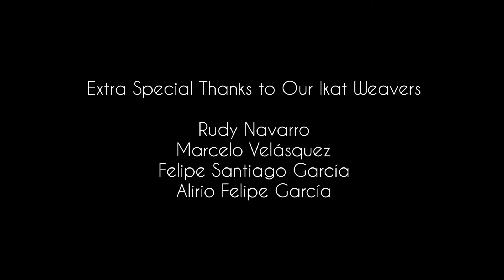Artisan Ikat Weaving by A Rum Fellow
This video shows the incredible process behind our ikat fabric which is made in the traditional method. The process starts with binding the yarns which forms the pattern, resistance dying, unbinding, realigning and finally hand weaving the fabric. Designed in London and ethically woven by our Maya master weavers in Guatemala.